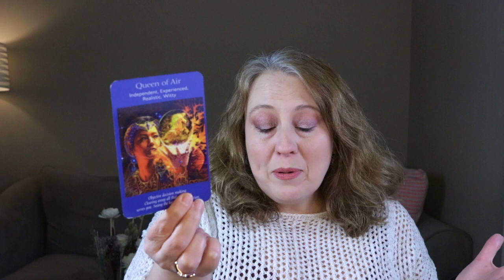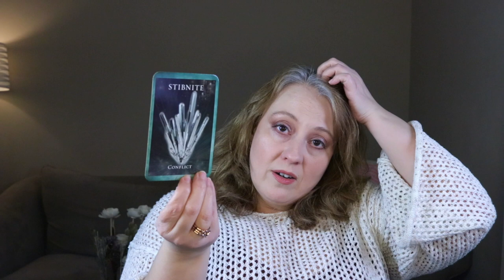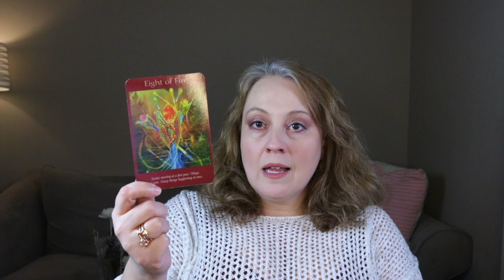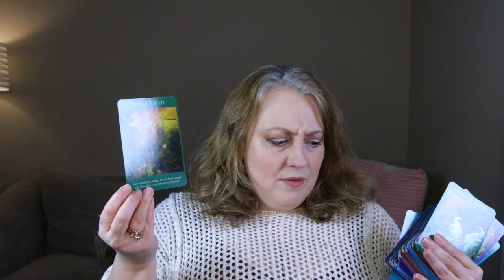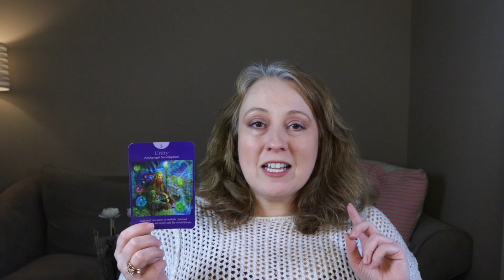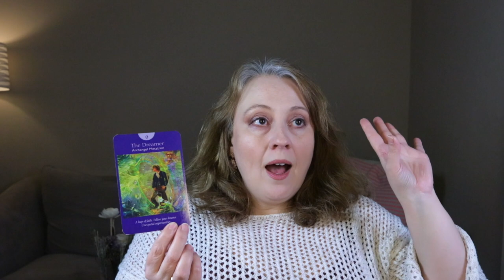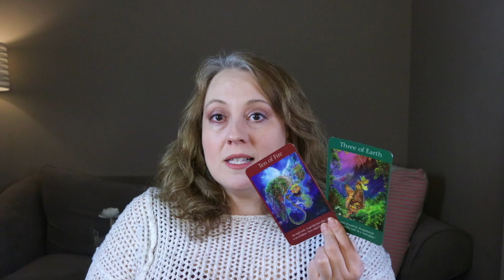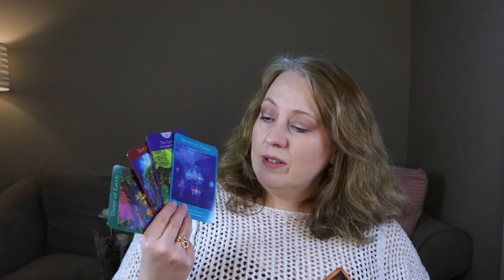WEEKLY: MASSIVE SHIFTS ENERGY UPDATE PICK A GROUP CARD READING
It's happening faster and faster. Prepare for natural disasters on the US coasts.

Visit the community tab for all upcoming live events.

Group 1: 9:51
Group 2: 19:12
Group 3: 26:46